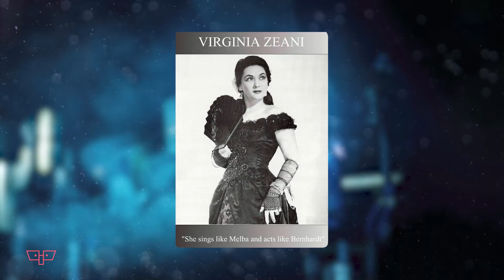A cântat la Milano și a iubit-o lumea întreagă. România a uitat-o. Cine a fost Virginia Zeani?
🔺A cântat la Milano și a iubit-o lumea întreagă. România a uitat-o. Cine a fost Virginia Zeani? S-a născut pe 21 octombrie 1925 în localitatatea Solovăstru, din județul Mureș, și a fost una dintre cele mai talentate artiste din întreaga lume, despre care românii știu prea puține, din păcate. Află detalii